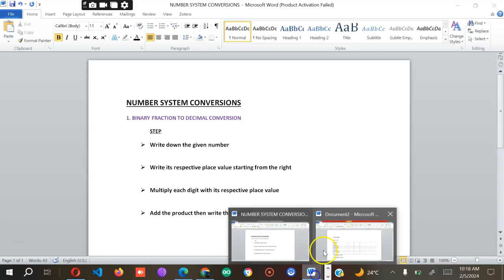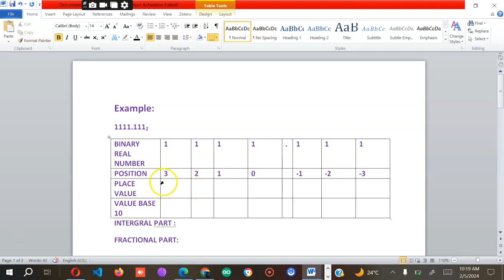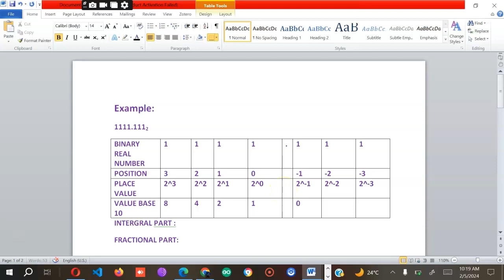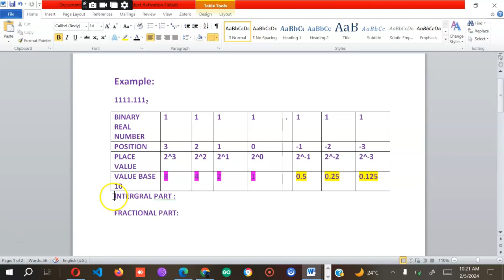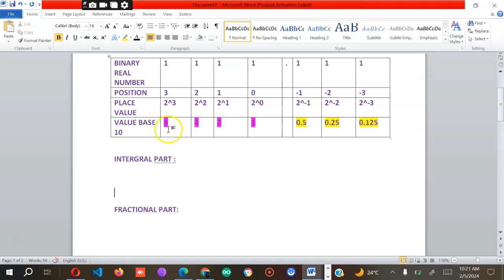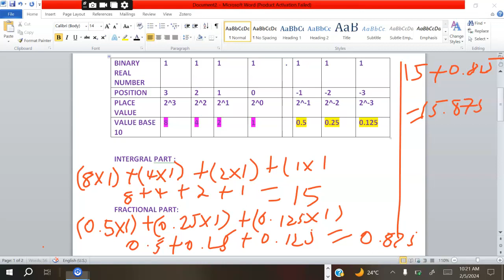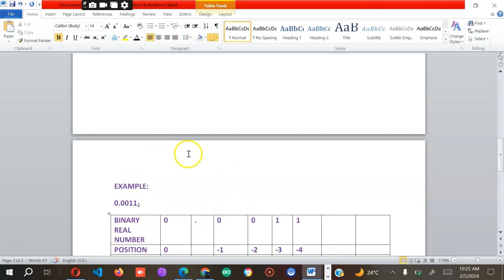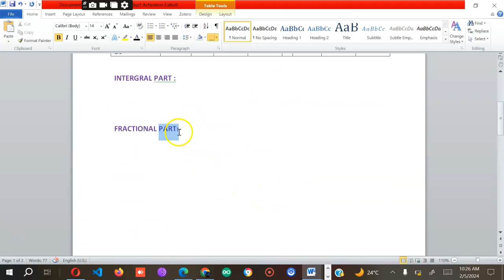CONVERSION OF BINARY FRACTIONAL TO DECIMAL NUMBER ・❥・Computer Science・❥・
This video explains step by step how to convert binary FRACTIONAL to decimal numbers using examples.